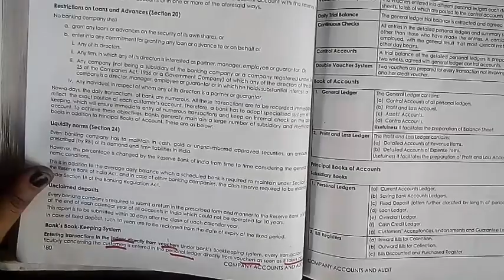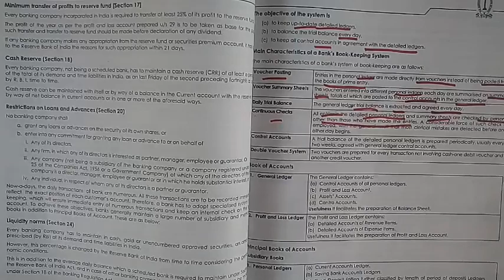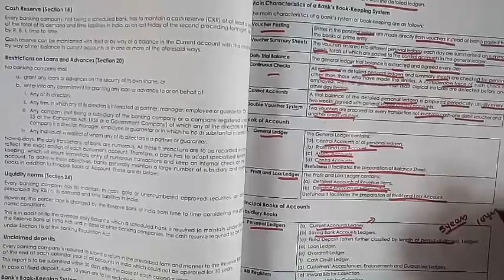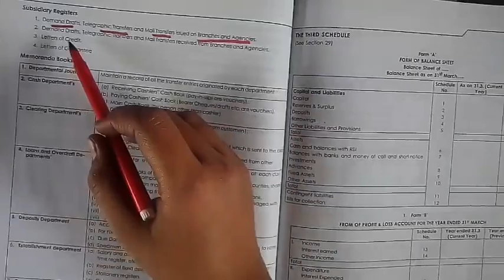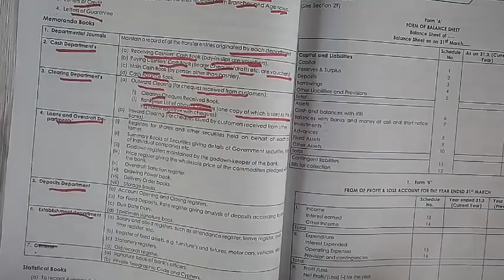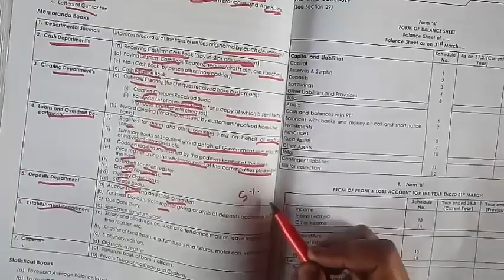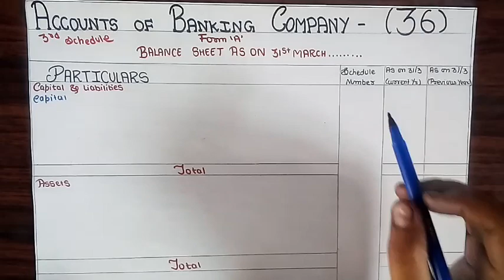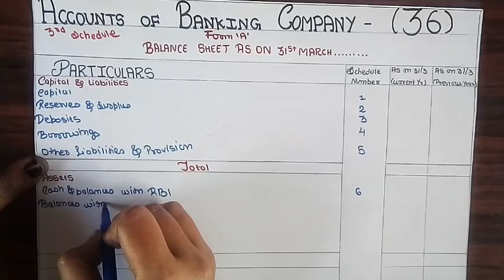#36 Balance Sheet And Profit & Loss Statement Of Banking Company| Accounts Of Banking Company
• 100% syllabus coverage
 • Exam-oriented approach

Target Important Topics: Make your study time count based on your preferences.

🔥 Unleash your potential, chapter by chapter. Elevate your CMA preparation now! 🚀 Topics discussed in this video :
Accounts of Banking Company